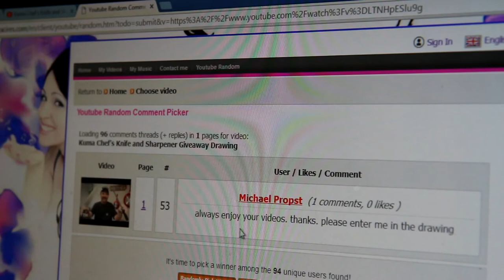Kuma Chef's Knife and Sharpener Drawing Winner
In this video, I announce the winner of the Kuma Chef's Knife and Sharpener.